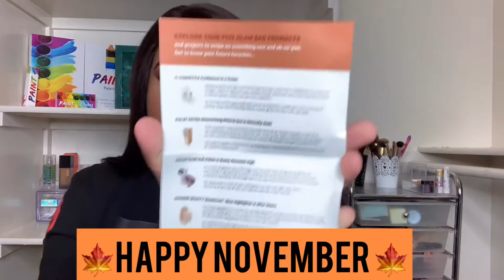Ipsy Glam bag November 2019 Unbagging | November vs October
Sign  up for your glam bag here
ONLY $10 😱
I am so excited about the ipsy Glam Bag! Get in on all this awesomeness. Here is the link to sign up and we both get points